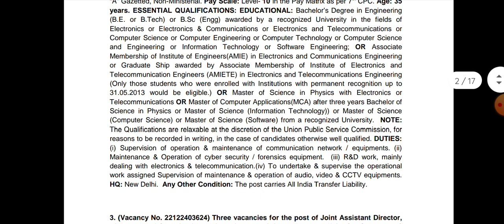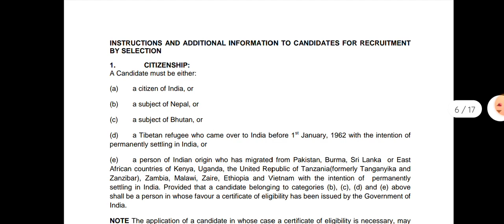assistant labour commissioner...UPSE JOB NOTIFICATION